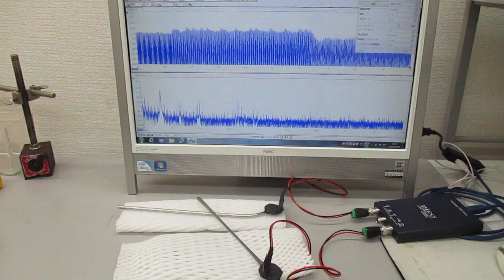超音波テスター：オシロスコープ100MHzタイプを利用した実験動画